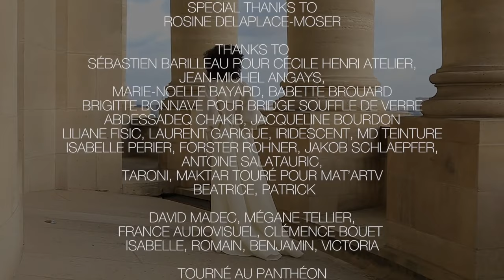CHRISTOPHE JOSSE Haute Couture Spring 2022 Paris - Fashion Channel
After studying art history, Christophe Josse joined the Torrente fashion house where he worked for almost 15 years.

In July 2005, he presented his first eponymous couture collection and the following year he created his own house.

After becoming a permanent member of the French Chambre Syndicale de la Haute Couture in 2011, Christophe Josse earned the title Haute Couture.

He then broadened his brand with a ready-to-wear line.

By creating an aesthetic of fragile elegance, both floating and sensuous, he invented a form of subtle, but dynamic and contemporary, neoclassicism.

The studied simplicity, the segmented construction of the garments, the skeletal-like ribbing, spidery pleating and contrasting fabrics help to define his style, creating an ultra-feminine and romantic silhouette.